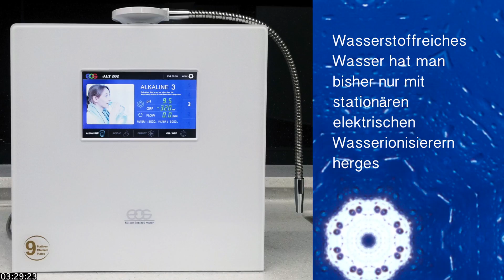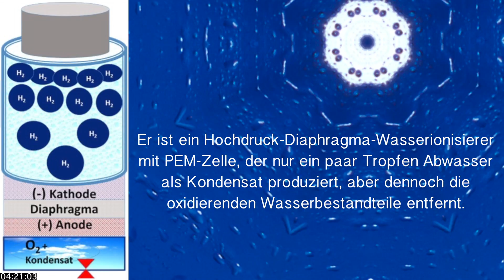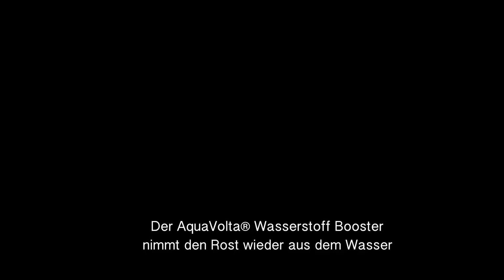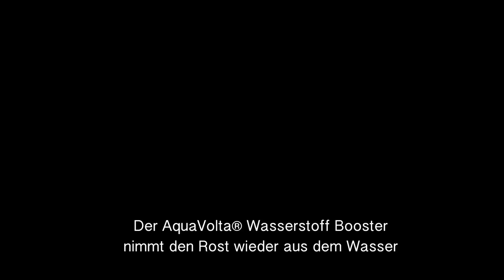AquaVolta® Wasserstoff Booster - Inbetriebnahme und Zubehör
Der Wasserstoffbooster ist aus meiner Sicht aktuell das beste Produkt. Er ersetzt nicht einen Wasserionisierer, macht aber ein Wasser, das noch mehr wasserstoffhaltig ist, als aus einem Wasserionisierer maximal möglich.

Das Comeback von Yasin Akgün's Kunstvideo Schnittwerken.
denn mein Motto ist, elektrisch aufgeladenes Wasserstoff-Wasser, und welche Musik passt dazu? Elektronische Musik natürlich.

Natürlich ist das basische Wasser idealer, um es in die Flasche zu befüllen, denn dann ist es am leckersten und hat den optimalen pH-Wert.
Den kann der Wasserstoff Booster leider nicht erhöhen, weshalb die Wasserionisierer natürlich die erste Wahl sein sollten:

Wir nutzen den Wasserstoffbooster praktisch als Trinkglas, und aktivieren das bereits aktivierte basische Wasser kurz vor dem Trinken noch einmal für ein paar Minuten.

Weitere Videos und Fragen und Antworten zum Thema Wasserstoff-Wasser und die Übertragung von Wasserstoff auf gealterte Lebensmittel und vieles mehr sind auf unseren Webseiten zu finden:

Viel Spass beim Trinken
Euer Yasin aus dem Aquacentrum